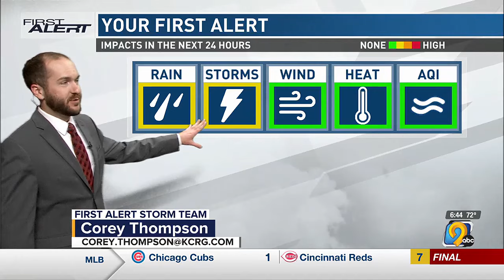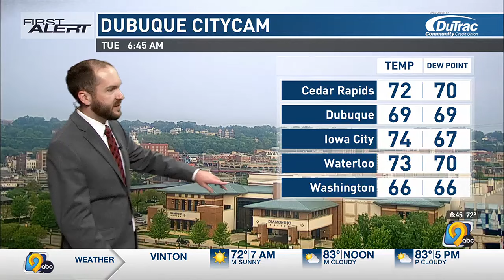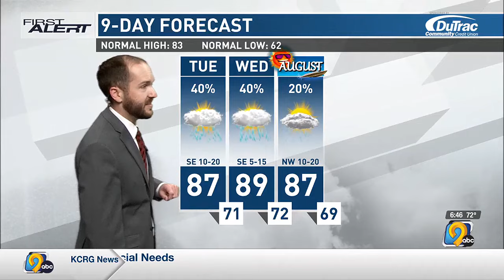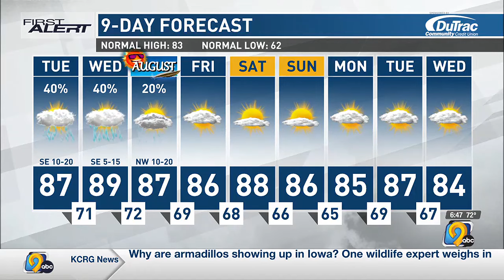First Alert Forecast: Tuesday, Morning, July 30th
First Alert Storm Team Meteorologist Corey Thompson has your latest First Alert Forecast featuring the potential for severe weather the next 24 hours.